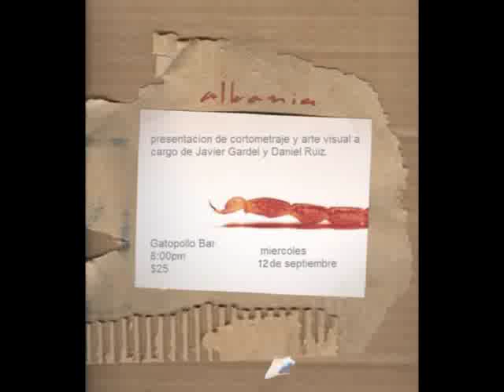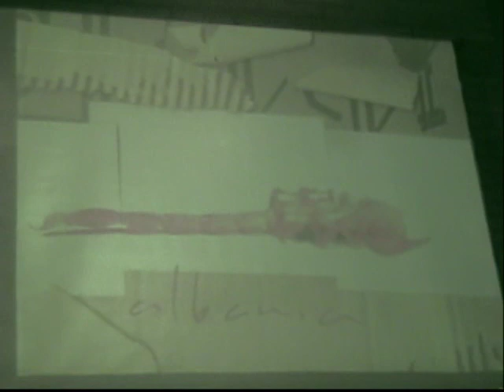Albania @ GatoPollo (12.09.2007) (4)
Albania en vivo en el bar GatoPollo. Hermosillo, Sonora, 12 de septiembre de 2007.